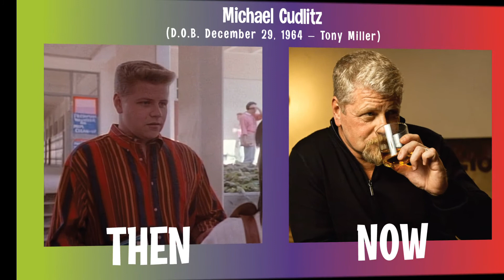Don’t Watch BEVERLY HILLS 90210 1990 - 2000 Until You See This … What Do They Look Like Now?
In this video, I’m going to show you the teen drama television show from 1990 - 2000 – Beverly Hills 90210 … following the lives of a group of friends living in Beverly Hills as they transition from high school to college and into the adult world.

Beverly Hills, 90210 focuses on the assimilation of a solid, value-oriented Midwestern family into an accelerated Beverly Hills lifestyle.
The show explores the realities and myths of social classes in Beverly Hills while at the same time exposing the strains this lifestyle can put on family relationships.

Jennie Garth (April 3, 1972) – Kelly Taylor
Jason Priestley (August 28, 1969) - Brandon Walsh
Tori Spelling (May 16, 1973) – Donna Martin
Brian Austin Green (July 15, 1973) – David Silver
Shannen Doherty (April 12, 1971) – Brenda Walsh
Luke Perry (October 11, 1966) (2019 - Stroke) – Dylan McKay
Ian Ziering (March 30, 1964) – Steve Sanders
Gabrielle Carteris (January 2, 1961) – Andrea Zuckermann
Tiffani Thiessen (January 23, 1974) – Valerie Malone
Joe E. Tata (September 13, 1936) – Nat Bussichio
Carol Potter (May 21, 1948) – Cindy Walsh
James Eckhouse (February 14, 1955) – Jim Walsh
Vanessa Marcil (October 15, 1968) – Gina Kincaid
Christine Elise McCarthy (February 12, 1965) – Emily Valentine
Kathleen Robertson (July 8, 1973) – Clare Arnold
Hilary Swank (July 30, 1974) – Carly Reynolds
Vincent Young (June 4, 1965) – Noah Hunter
Lindsay Price (December 6, 1976) – Janet Sosna
Douglas Emerson (October 5, 1974) – Scott Scanlon
Jamie Walters (June 13, 1969) – Ray Pruit
Daniel Cosgrove (December 16, 1970) – Matt Durning
Mark Damon Espinoza (June 24, 1960) – Jesse Vasquez
Denise Dowse (February 21, 1958) – Mrs. Yvonne Teasley
Jason Wiles (April 25, 1970) – Colin Robbins
Dana Barron (April 22, 1966) – Nikki Witt
Katherine Cannon (September 6, 1953) – Felice Martin
Emma Caulfield (April 8, 1973) – Susan Keats
Michael Durrell (October 6, 1943) – Dr. John Martin
Dina Meyer (December 22, 1968) – Lucinda Nicholson
Dean Cain (July 31, 1966) – Rick
Cameron Bancroft (May 17, 1967) – Joe Bradley
Jill Novick (January 20, 1966) – Tracy Gaylian
Michael Cudlitz (December 29, 1964) – Tony Miller
Paige Moss (January 30, 1973) – Tara Marks
Dalton James (March 19, 1971) – Mark Reese
Stanley Kamel (January 1, 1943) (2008 – Heart Attack) – Tony Marchette
James Pickens Jr. (October 26, 1954) – Henry Thomas
Lucy Liu (December 2, 1968) – Courtney
Matthew Porretta (May 29, 1965) – Dan Rubin
Jennifer Grant (February 26, 1966) – Celeste Lundy
Ashley Tisdale (July 2, 1985) – Nicole Loomis
Matthew Perry (August 19, 1969) – Roger Azarian
Gabriel Macht (January 22, 1972) – Tal Weaver